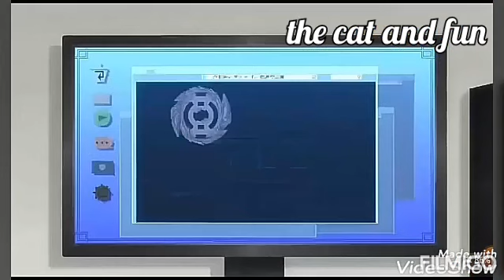Beyblade burst GT episode 39 AMV Delta is back